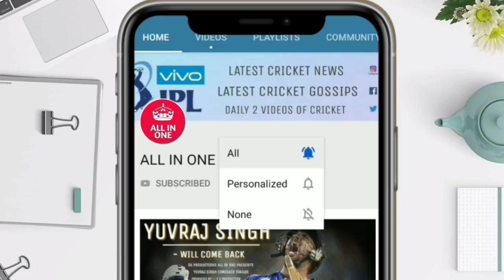क्रिकेट इतिहास में धोनी का वो नामुमकिन कारनामा जिससे धोनी धोनी ने मुमकिन कर दिखाया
देखिए क्रिकेट इतिहास में धोनी का वो नामुमकिन कारनामा जिससे धोनी धोनी ने मुमकिन कर दिखाया